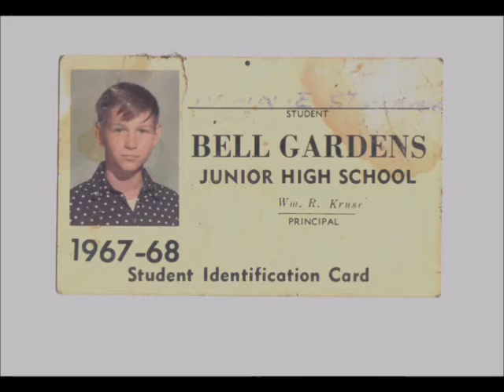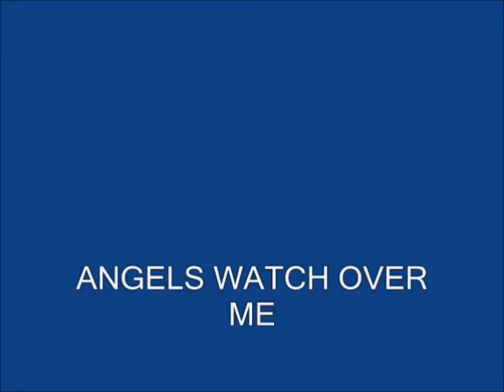uncle rons memorial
still living in our hearts